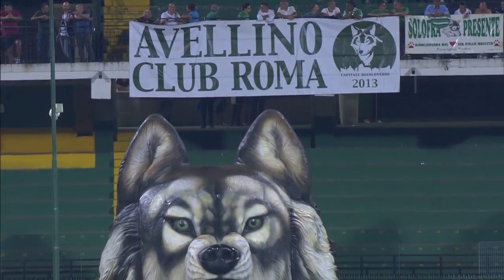IANNUZZI TORNA IN CURVA SUD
Il Tar ha accolto la richiesta di sospensiva del daspo presentata dal legale dello storico tifoso  biancoverde.